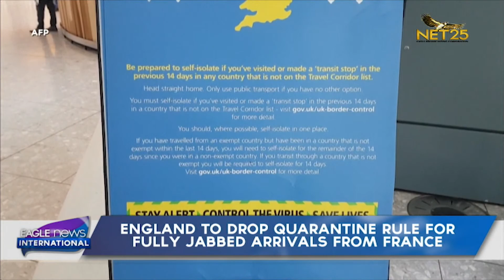England to drop quarantine rule for fully jabbed arrivals from France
The UK government said it will ease English entry rules requiring arrivals from France to quarantine even if they are fully vaccinated, following its latest review of travel curbs.